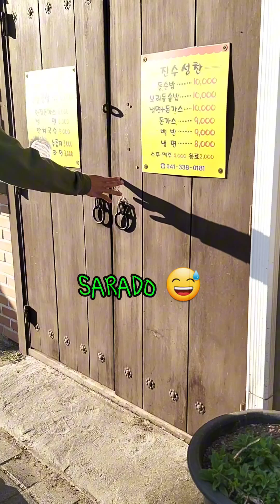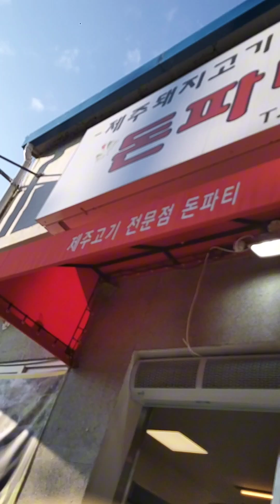Pasamgyupsal bago Uuwi ng Pinas | Almost10 years in S.K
Padispidida ng aming uuwing kasamahan sa trabaho. Natapos nya dalawang kontrata. Sana all.